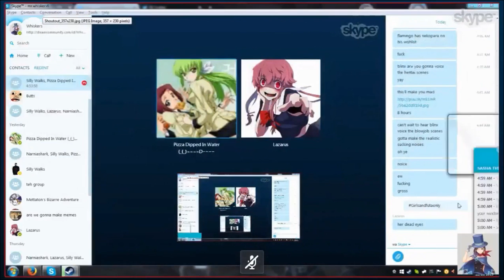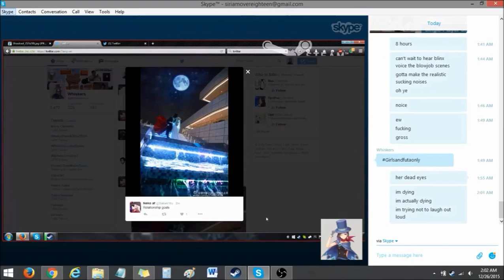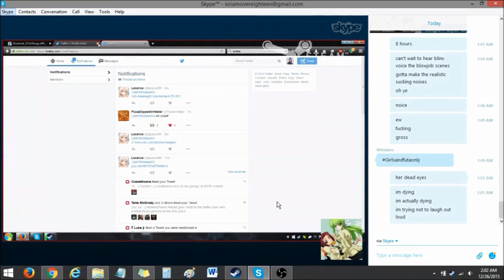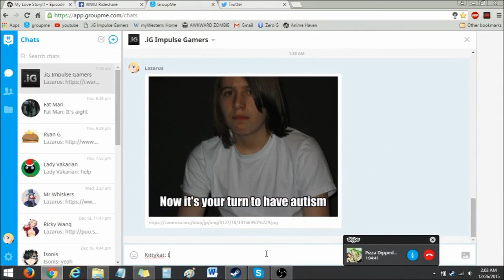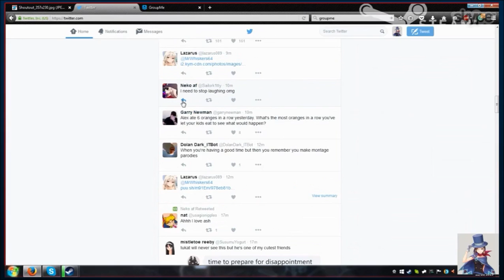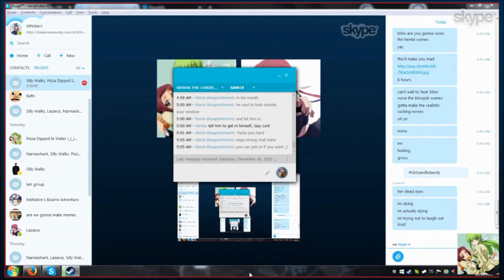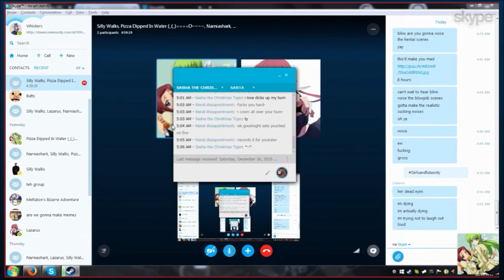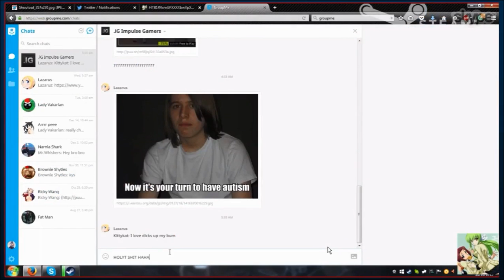The Magnificent Adventures of Lazarus and his Buddies that one night in Skype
"Oops, wrong chat"